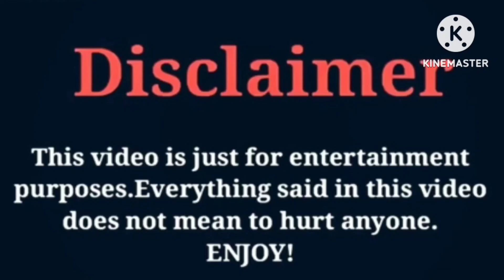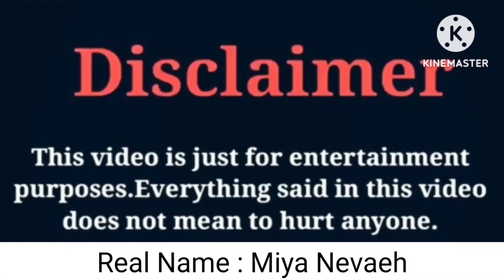Juju Mildort (The Beast Family) VS Brooklyn Queen VS Bad Kid Jay VS Miya Nevaeh Lifestyle Comparison